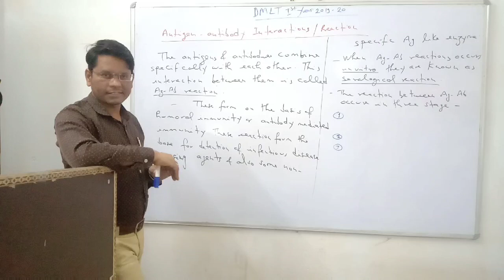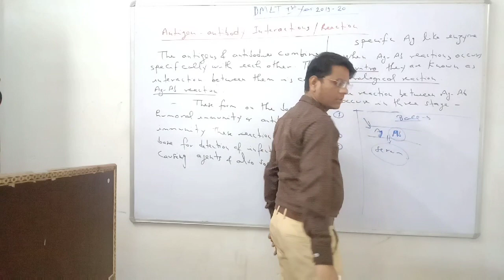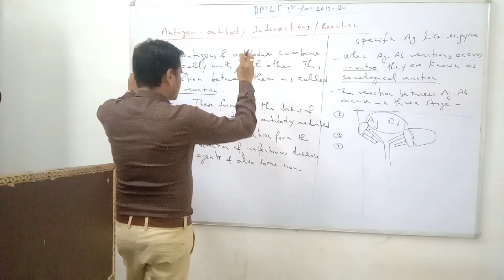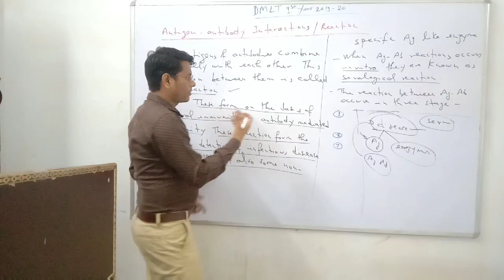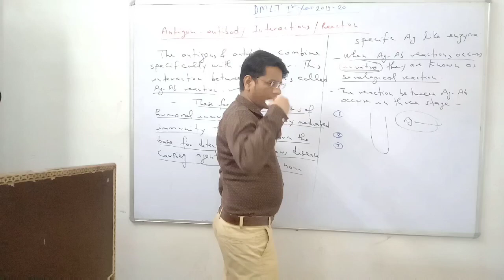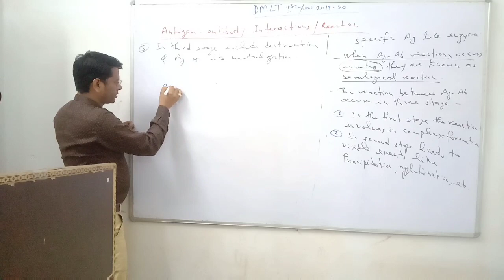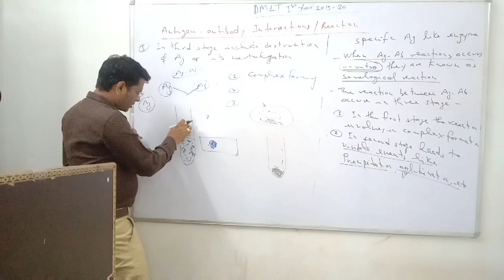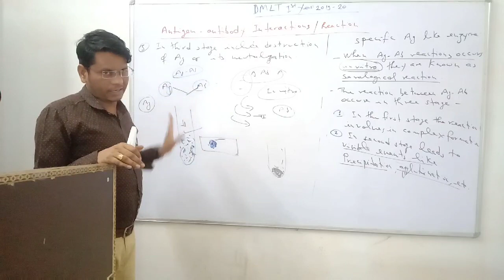DMLT FIRST YEAR STUDENTS 2019-20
Antigen - Antibody Interaction/ Reaction by Rajesh Sir